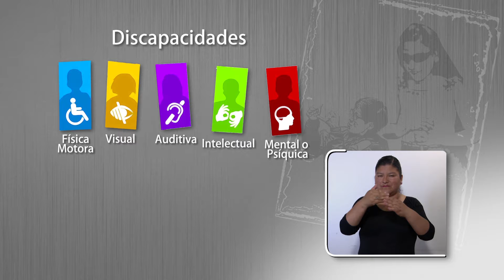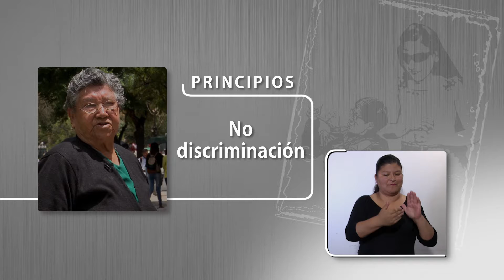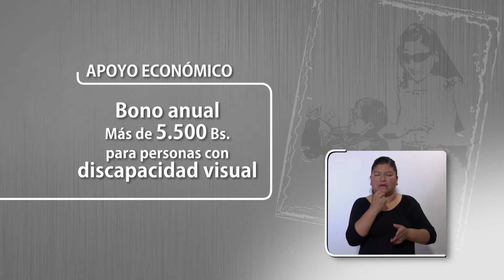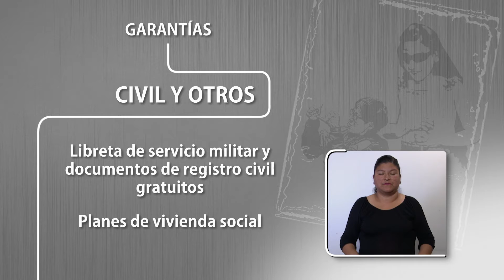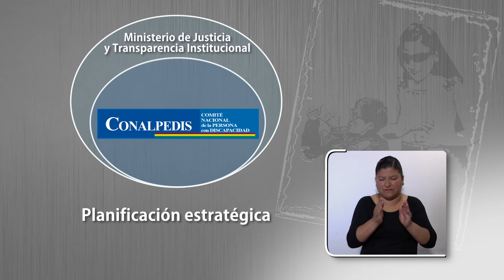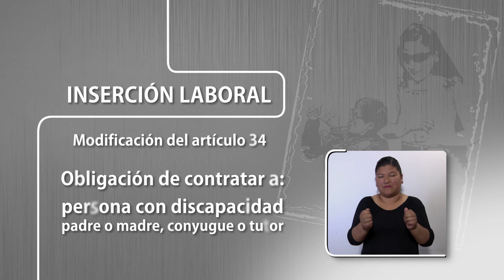ALP 3 | LEY GENERAL PARA PERSONAS CON DISCAPACIDAD (SEGUNDO CICLO A PUERTA ABIERTA)